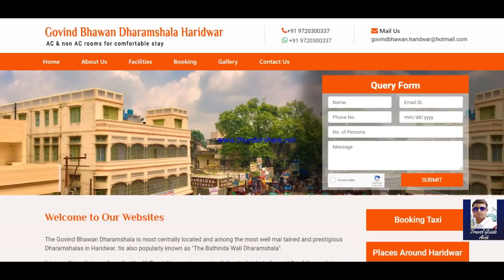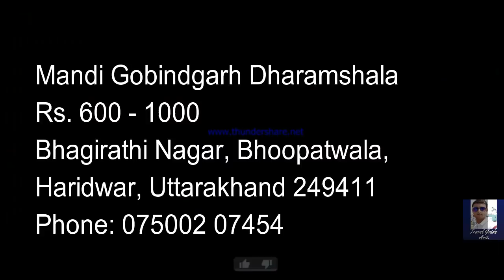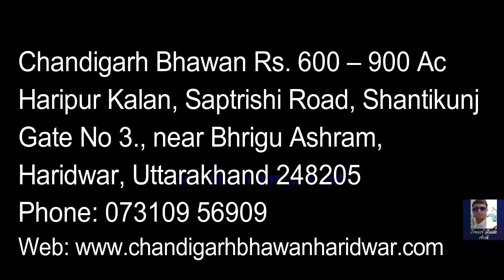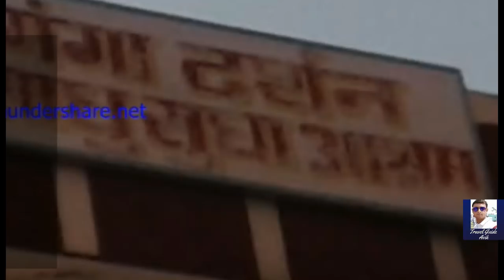Dharamshala In Haridwar Low Price || Top 15 With Price And Phone No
Dharamshala In Haridwar Low Price
Sri Govind Bhawan Trust –
Bhatinda Dharamshala – Haridwar Rs. 100 to 175 / Head
Valmiki Chowk, Lalita Rao Pul, Railway Road,
Birla Ghat, Haridwar, Uttarakhand 249401

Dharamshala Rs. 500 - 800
Upper Rd, Har Ki Pauri, Haridwar,
Uttarakhand 249401

Tayal Dharamshala Haridwar Rs. 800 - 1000
Bhoopatwala, Motichur, Haridwar,,
Haridwar, Uttarakhand 249410

Gujarati Samaj Dharmshala Rs. 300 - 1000
Sharvan Nath Nagar, Haridwar,
Uttarakhand 249401

Shri Jat Dharmshala Samiti Haridwar

Narsingh Bhavan Haridwar Trust Dharmshala Rs. 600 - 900
Upper Rd, Ram Ghat, Haridwar,
Uttarakhand 249401

Mandi Gobindgarh Dharamshala
Bhagirathi Nagar, Bhoopatwala,
Haridwar, Uttarakhand 249411

Nishkam Sewa Trust Rs. 700 – 900 Ac
249410, Bhagirathi Nagar, Bhoopatwala,
Haridwar, Uttarakhand 249411

Chandigarh Bhawan Rs. 600 – 900 Ac
Haripur Kalan, Saptrishi Road, Shantikunj
Gate No 3., near Bhrigu Ashram,
Haridwar, Uttarakhand 248205

Shri ganesh bhawalpur dharamshala
near Hotel Adiya,,Bhalla Road Haridwar,
Haridwar, Uttarakhand 249401

Ekta Bhawan RS. 550/- Non Ac , 1000 - Ac
Bhimgoda, Hiranwara, Haridwar,
Uttarakhand 249401

Rameshwaram Ashram Haridwar
Rs. 500 – 550 Non Ac – 600 – 650 Ac
Shri Rameshwaram Ashram, Shankracharya Chowk,
Sanyas Road, Kankhal, Haridwar, Uttarakhand – 249410

Ganga Darshan Sadhu Sudha Ashram Rs. - 600
Ganga Darshan Sadhu Sudha Ashram,
Sant Gali, Kharkhadi, Haridwar, Uttarakhand – 249401

Bharat Sevashram Sangha Haridwar
Rs. 400 – 600 Non Ac 600 – 800 Ac
Address: Chowk, Shikhu Pur, Devpura,
Haridwar, Uttarakhand 249401